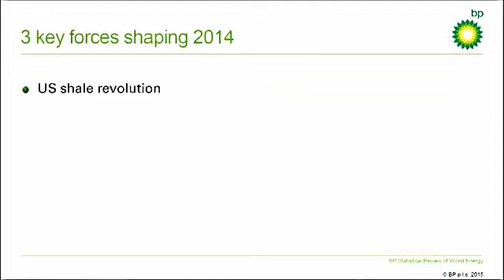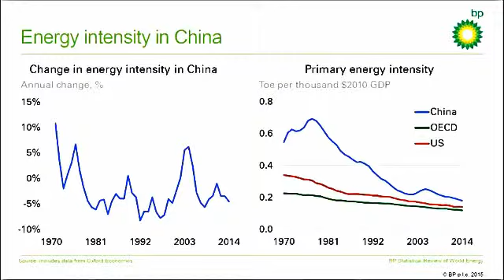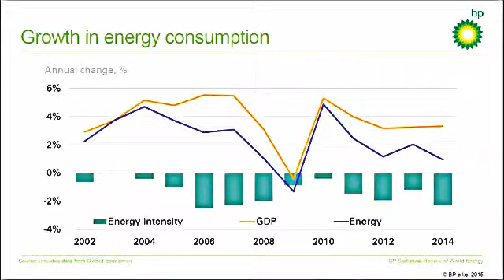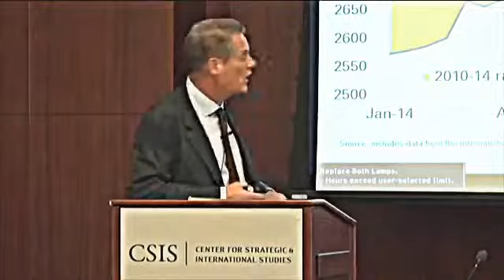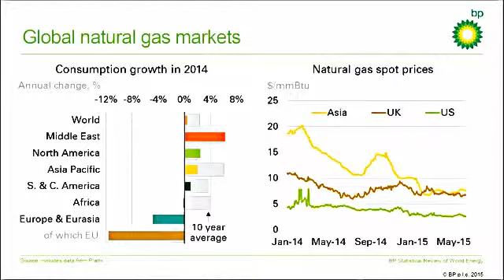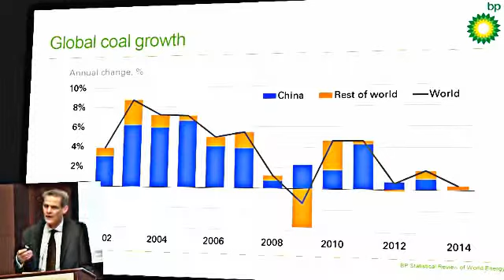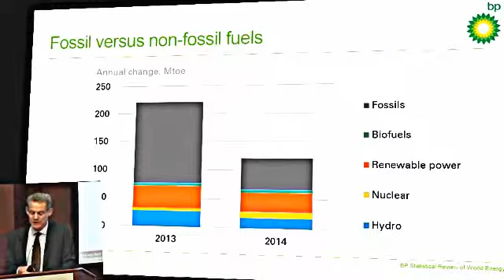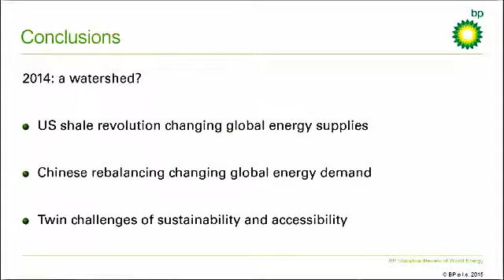BP Statistical Review of World Energy 2015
pencer Dale
Group Chief Economist, BP
Moderated by:
Guy Caruso
Senior Adviser, Energy and National Security Program, CSIS
The CSIS Energy and National Security Program is pleased to host
Spencer Dale, Group Chief Economist at BP, to present BP's Statistical Review of World Energy 2015. The 64th annual edition of the review continues a tradition of providing objective, global data on energy markets to inform discussion, debate and decision-making. The review takes on important and timely questions such as: What changes to global oil production and consumption drove the sharp fall in oil prices in 2014? How did slower economic growth in China and other emerging markets impact energy consumption? How has continuing strong growth in US shale oil and gas production altered its importance as an energy producer? In the run-up to the UN climate change conference in Paris, where are CO 2 emissions rising and falling? Did the US remain the world’s leader in renewable energy use?